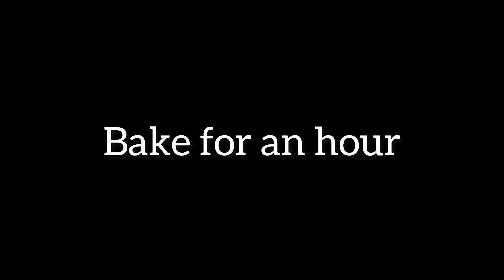Cookies and cream cake recipe | How to make cookies and cream cake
This video explains how I made my Oreo cookies and cream cake from scratch. It's a new recipe I created and I loved how it turned out.

It absolutely melts in the mouth, and it's very soft. I Love the feeling and the texture of the cake.

So you can watch the video, give it a try and also share your feedback in the comment section. Because I'll love to hear it.

RECIPE

250G OF MARGARINE OR UNSALTED BUTTER

200G OF SUGAR

1/8 CUP OF VEG OIL OR CANOLA OIL.
(NOTE IN THE VIDEO, I ADDED THE OIL TWO TIMES. THE SECOND TIME I ADDED THE OIL WAS AFTER I'VE CREAMED IT FOR SOME MINUTES. SO WATCH THE VIDEO PROPERLY FOR BETTER UNDERSTANDING)

250G OF FRESH EGGS (MEASURE WITHOUT THE SHELL)

1 TSP OF BAKING POWDER

1/2 CUP OF BUTTERMILK OR WHOLE MILK.

250G OF ALL PURPOSE FLOUR

120G OF OREO CRUSHED COOKIES.

I used caramel sauce filling as the spread. So you can use any quality kind of cream frosting you have.

Happy Viewing guys.

TIMESTAMPS | CHAPTERS
00:00 Intro
0:26 Procedure
0:42 Oreo crushing
3:04 Garnishing cake batter with oreo cookies
3:35 The End

If you'll like to get more video Tutorial and recipe

If you have questions, you can drop it in the comments section and I'll be there to read it.

I am always on the look out for more ideas.